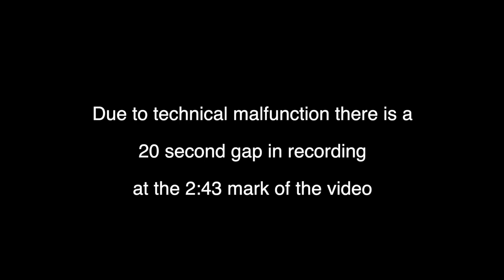Amherst-Pelham Regional School Committee: August 29, 2019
The meeting of the Amherst-Pelham Regional School Committee on August 29, 2019